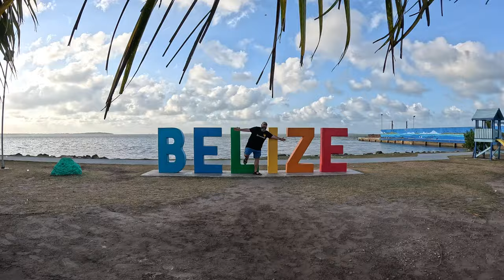Belize City 🇧🇿 Buttonwood Bay Walking Tour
My walking tour of the Buttonwood Bay area of Belize City, Belize. This is the waterfront next to my hotel area. Very beautiful and we dive into the city itself and take a look around.

3 April 2024

My Book on Linux Administration: